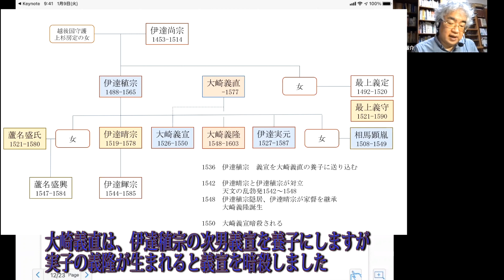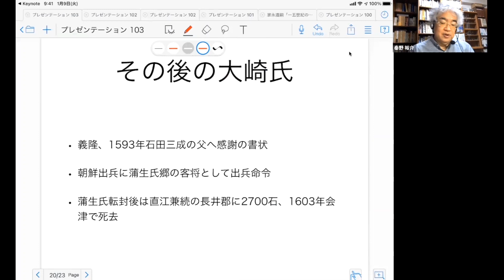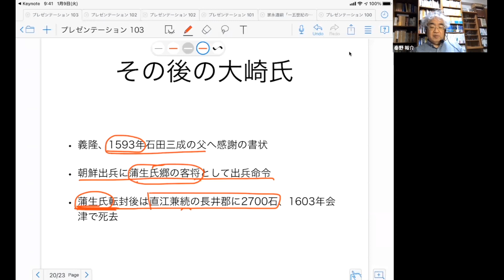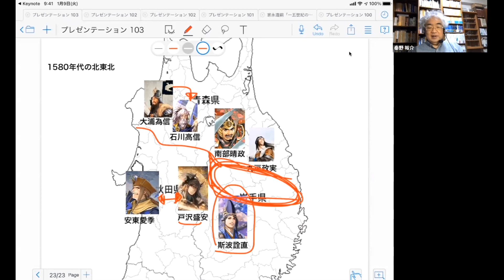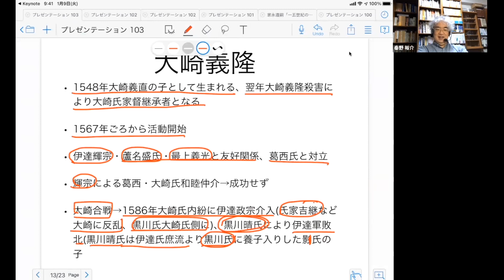戦国大名44C 陸奥大崎家 大崎義直、大崎義隆 伊達氏に従属から滅亡へ【研究者と学ぶ日本史】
大崎義直は内紛を鎮圧するために伊達稙宗の支援を受けました。大崎氏は伊達氏に従属するようになり、豊臣秀吉の奥州仕置で改易されました。